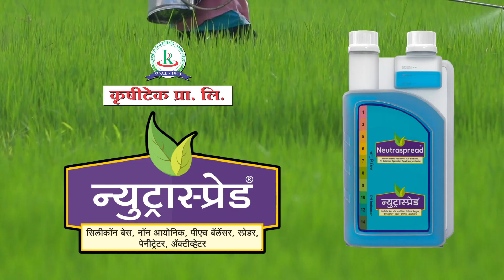🌟न्यूट्रास्प्रेड: ३२ वर्षे शेतकऱ्यांच्या सेवेत🌾| औषधांच्या बचतीचा वायदा, शेतकऱ्यांचा फायदा 🌱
🌾तुमच्या उत्पादनात वाढ आणि नफा वाढवा! आजच Neutraspread  (न्यूट्रास्प्रेड) वापरा. 🌱

🌟 Neutraspread (न्यूट्रास्प्रेड) : तुमच्या पिकांना देऊ नवा आयुष्य!🌾३२ वर्षे शेतकऱ्यांच्या सेवेत असलेले न्यूट्रास्प्रेड आता आणते अधिक उत्पादनाचे रहस्य. औषधांची बचत आणि पिकांचे उत्तम आरोग्य यासाठी न्यूट्रास्प्रेडचा वापर करा. हे एकमेव न्युट्रलाईजर व वेटींग एजंट आहे ज्यामध्ये सात गुणांचा समावेश आहे.

🌟Neutraspread (न्यूट्रास्प्रेड) चे वैशिष्ट्ये:
✅ नॉन अयोनिक
✅ सिलिकॉन बेस
✅ पीएच बॅलेंसर
✅ स्प्रेडर
✅ पेनिट्रेटर
✅ अॅक्टिवेटर
✅ तणनाशकांची परिणामकारकता वाढविते.

🚀 स्मार्ट वितरण प्रणाली: खताचे एकसमान आणि अचूक वितरण.
🌾 उत्पादनात वाढ: अधिक उत्पादनाची हमी.
🔧 सोपे ऑपरेशन: कोणत्याही शेती यंत्रणेशी सहज सुसंगत.
💧 पाणी बचत: जलयुक्त खत वितरणाने पाण्याची बचत.

Neutraspread (न्यूट्रास्प्रेड) वापरून बघा आणि तुमच्या शेतीच्या यशस्वीतेत बदलाव पाहा!

🌾 कृषीटेकसह तुमच्या शेतीसाठी सर्वोत्तम उपाय! 🌱